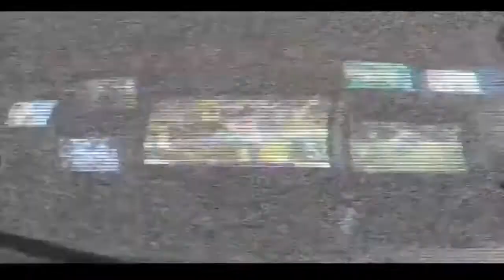Dallas Cowboys vs Philadelphia Eagles: The Battle for the NFC East 3 AND OUT: Week 15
With playoff births and divisional races tightening up, Week 15 of the NFL season delivers some mega divisional goodness. We get it started in the AFC North as Andy Dalton and the 8-4-1 Cincinnati Bengals  visit the 7-6 Cleveland Browns in what could be Johnny Manziel's first start in the NFL. Both teams are coming off of very disappointing losses, but Cincy still holds a slim lead in the division. Another loss by the Browns however will all but completely squash their post season dreams. In a huge NFC West battle Russell Wilson and the 9-4 Seattle Seahawks host Colin Kaepernick and the 7-6 San Francisco 49ers. Seattle looks to be returning to the form that took them all the way to the Super Bowl last year while the 49ers just need something to feel good about. A win against their arch rivals would be the perfect catalyst to get the 49ers headed back in the right direction. We wrap up 3 AND OUT on Sunday Night Football, and it is going to be a good one. Mark Sanchez and the 9-4 Philadelphia Eagles host Tony Romo and the 9-4 Dallas Cowboys. A Philly win would give them the season sweep over the Boys and pretty much lock up the NFC East. If Dallas can find a way to win they control their own destiny. On a week like this Sunday can't get here quick enough. It's Week 15 and it guarantees to be awesome. All you have to do is plug in. This is The Football Radio Show, and it's time to go 3 AND OUT.